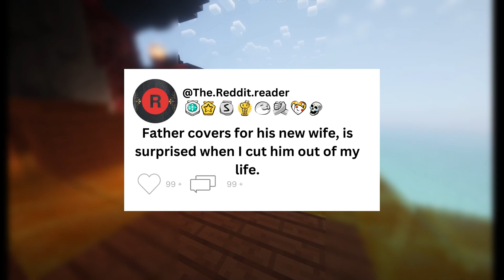Father covers for his new wife, is surprised when I cut him out of my life.